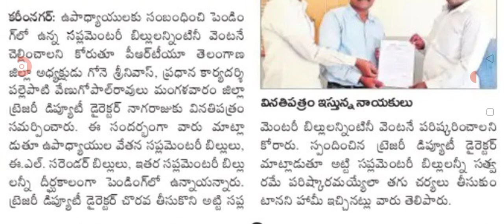తెలంగాణలో ఈ ఉద్యోగుల పెండింగ్ బిల్లులకు మోక్షం Telangana employees pending bills.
hello everyone today update is TS government in Telangana state employees pending bills .@sarlcreations